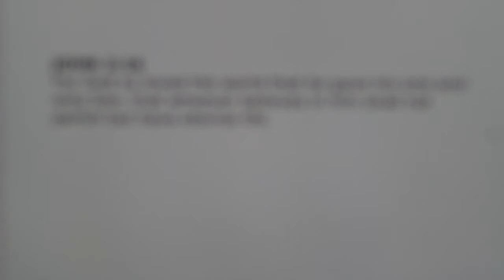Sankyo Kohki Komura 135mm f/2.8 Vintage Lens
Sankyo Kohki Komura 135mm f/2.8 is a manual vintage lens. Nice color and quality.